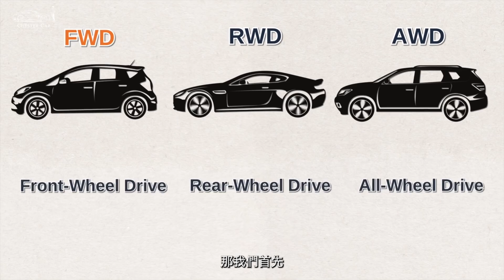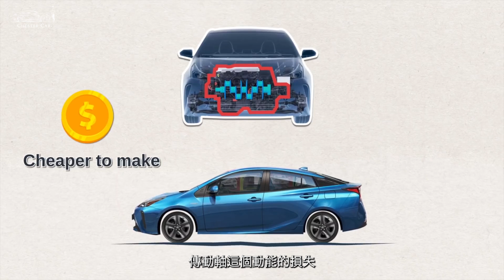AMG GTR 拿掉車評新聞稿後還強嗎？｜前置 中置 後置 各種引擎配置該如何駕馭？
作為賓士對抗眾車系的利器AMG GTR在一發表就話題十足，除了曾經領跑紐北最速量產車紀錄，在大家都說強之外，它在國內外又事故頻傳，究竟AMG GTR開起來是不是如你我所知？
讓Chester帶你到台七乙試一輪🔥